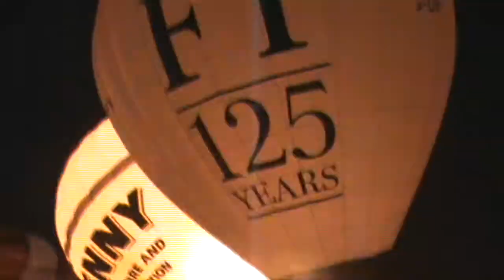BIBF 2013 Thursday Night Glow